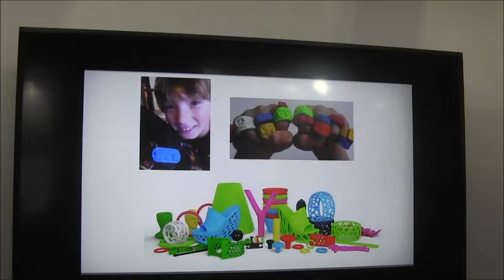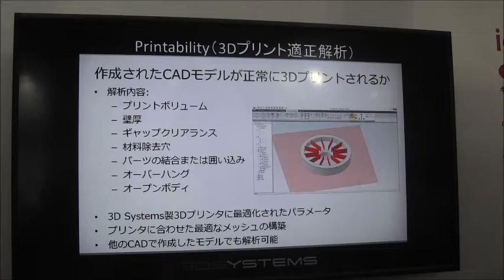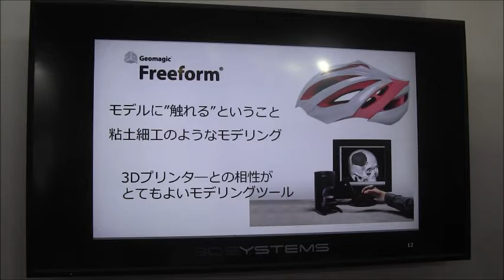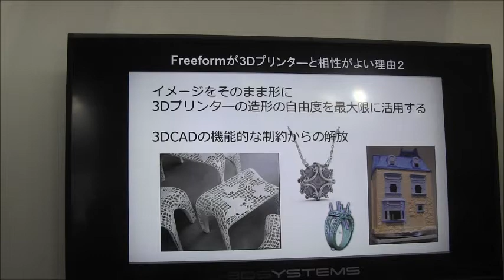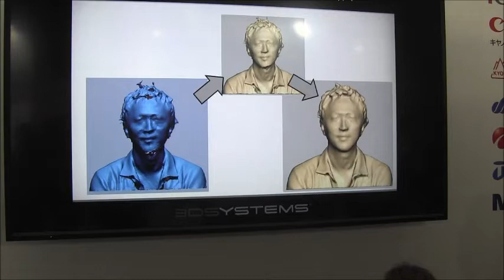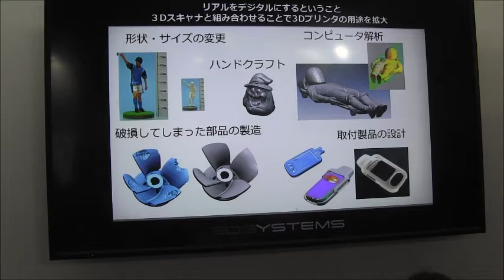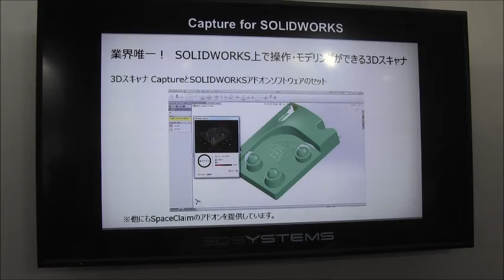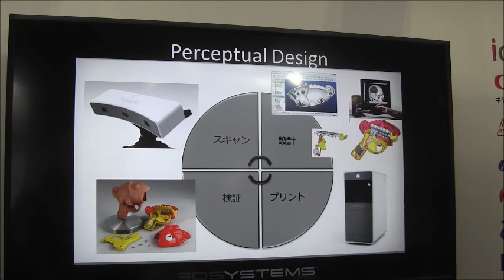3Dプリンター産業革命ー並木隆生氏の「3Dプリンターの次に欲しい、３Dツールはコレ！」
「第22回3D＆バーチャルリアリティ（IVR）」で27日、スリーディーシステムズ・ジャパンのブースで同社セールスディレクター・並木隆生氏による「3Dプリンターの次に欲しい、３Dツールはコレ！」というプレゼンテーションがあった。

並木氏のプレゼンテーションは現在、急速に発展、進化している3Dプリンターができるようになったこと、今後どのように発展していくのをわかりやすく解説しており、大変参考になる講演である。

『3Dプリンティングは2014年も加速する』

世界最大級の「日本 ものづくり ワールド 2014」が25日から東京ビックサイトで開催した（〜２８日）。
内容は「第25回設計・製造ソリューション展（DMS）」「第18回機械要素技術展（M-Tech）」「第5回医療機器 開発・製造展（MEDIX）」「第22回3D＆バーチャルリアリティ（IVR）」の４部門構成で、国内外から21００社の企業、団体、大学、自治体が参加、世界中か７万８０００人の来場者が見込まれている。
なかでも第25回設計・製造ソリューション展では、注目されている最新の3Dプリンタや造形機の関連企業60社が出展。金属粉末をレーザー等で焼き固める粉末焼結造形、樹脂材料を使う熱溶解積層法と光造形法、液化材料をノズルで蓄積させるインクジェット方式といった代表的な3D技術が集結、人気を集めていた。

また、日本が強い競争力を保持している「機械要素技術展（Ｍ―Ｔｅｃｈ）」では、ねじや歯車、材料歯車や機械材料のほか、モータ、油空圧機器、難削加工、計測モーション技術、締結、ばね、工具、パイプや継手の配管など18の分野ごとに最新の製品・加工技術が紹介。来場者が自ら探しているものが見つけやすいように、分野別ごとにフェアを開催。また、バリ取り・表面処理セミナーも行われた。